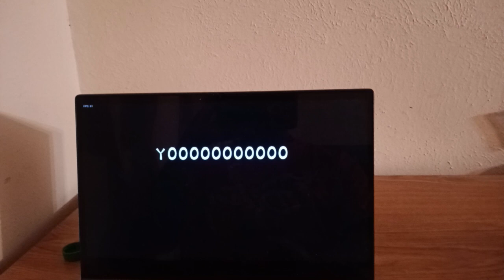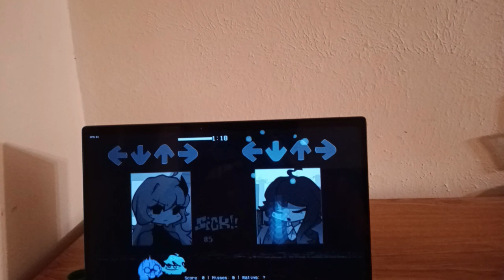Friday Night Funkin: Funkdela Fangirls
FNF: Funkdela Fangirls is a creepy Friday Night Funkin' mod inspired by Alex Kister's horror shorts The Mandela Catalogue.